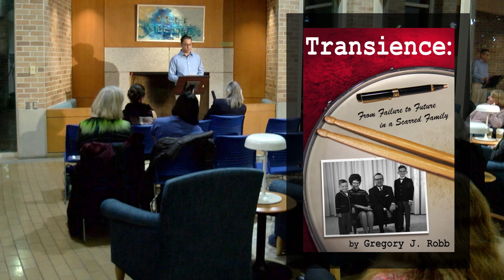Writers In Our Midst Gregory J Robb